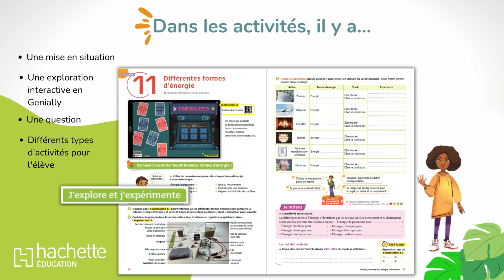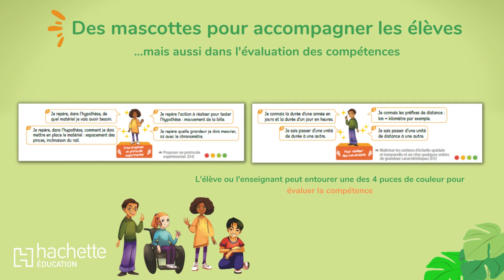Cahier de Sciences & technologie 6e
Nouveauté 2023 !
Découvrez en vidéo le nouveau Cahier de Sciences & technologie 6e. Avec 46 explorations en Genially, conformes aux ajustement du programme 2023.